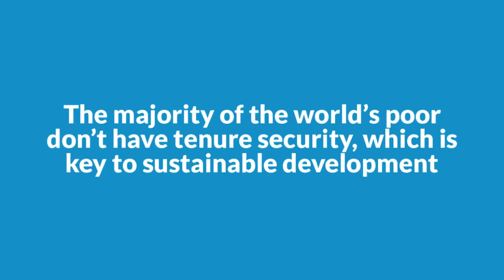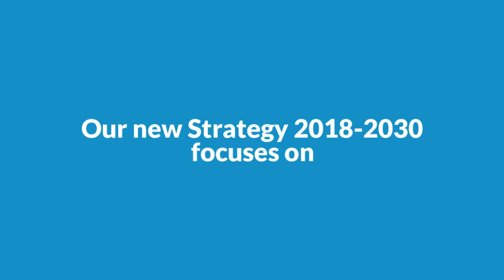GLTN Aspirations for PHASE 3